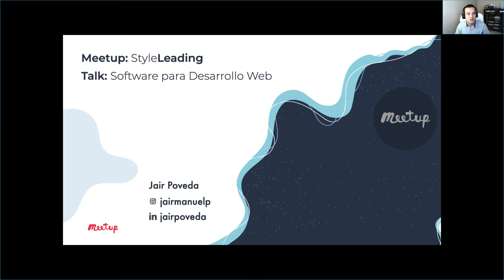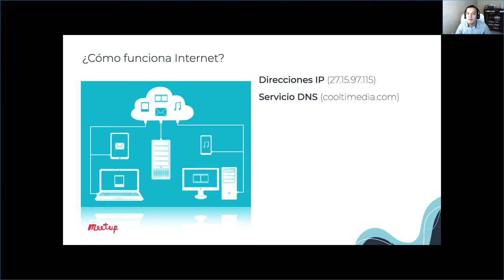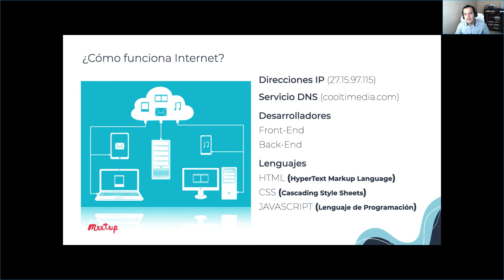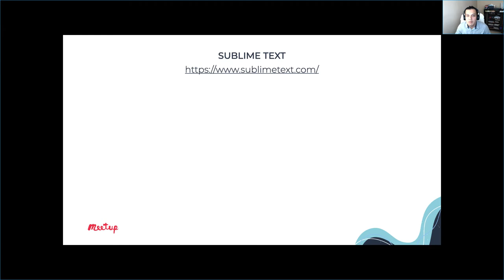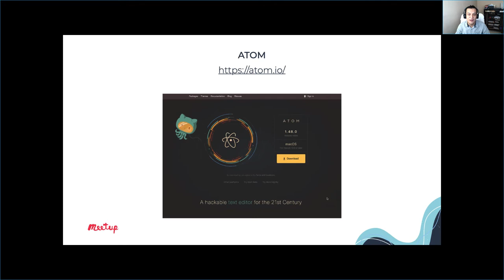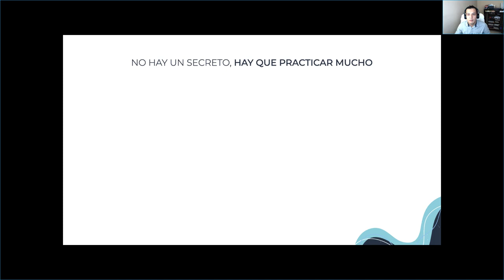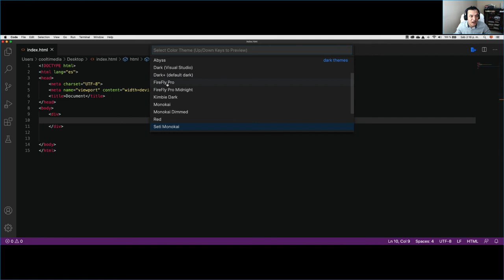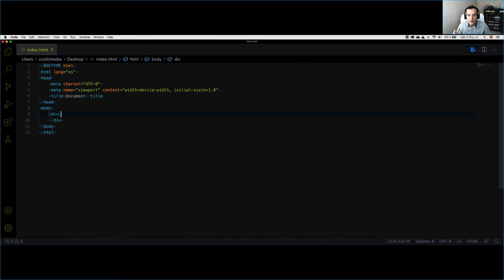Software para Desarrollo Web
En este vídeo presento algunos programas (software) que podemos utilizar para el desarrollo web (Front-end y Back-end), también tocamos el tema de ¿Cómo funciona el internet?.

Dejo los enlaces a cada una de las herramientas:
Sublime Text:

Les dejo el enlace de mi sitio web para que puedas descargar proyectos
completos y realizarle todas las modificaciones que quieran:

Puedes unirte a nuestro grupo de Meetup styleLeading donde hacemos proyectos en vivo y conversamos sobre diseño y desarrollo de sitios web, todos los jueves a las 7:30 p.m. hora de Panamá.  Más detalles en el enlace: